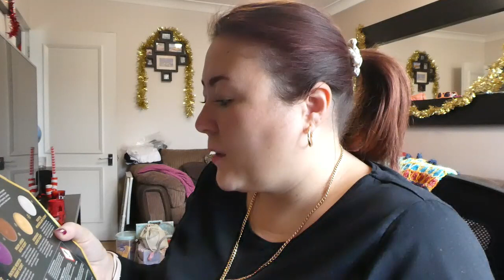Deer Designs Vlogmas day 6 - Surprising my mum and dad